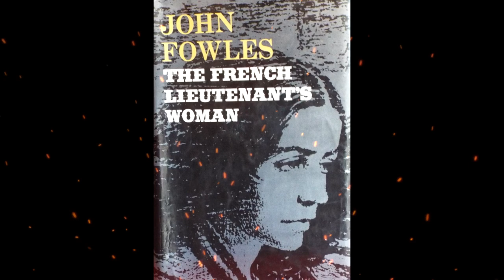Plot summary, “The French Lieutenant's Woman” by John Fowles in 5 Minutes - Book Review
The book opens with the statement that the story is set in the middle of the Eighteenth Century, and the main character is Sarah Woodruff. She’s also called “Tragedy” and “The French Lieutenant's Whore,” and she is the novel’s titular “woman.”